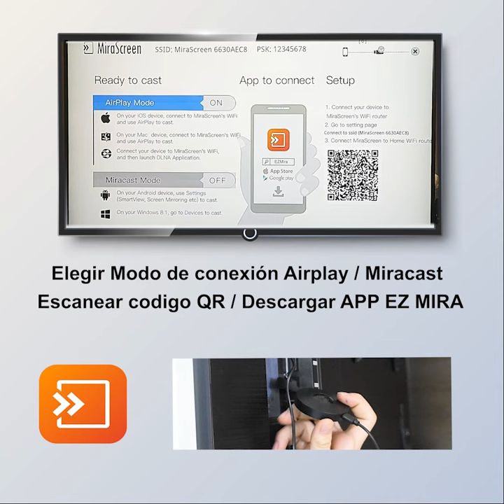Chromecast Miracast Mirascreen G2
Receptor de pantalla WiFi que admite el estándar Miracast para dispositivos Android y DLNA para aplicaciones multimedia domésticas. Pantalla inalámbrica HDMI para transmitir Netflix, Youtube, etc. Admite transmisión inalámbrica de audio y video Full HD salida 1080P con interfaz HD Módulo WiFi externo, admite conexión inalámbrica 802.11b/g/n WiFi de 2.4GHz, señal fuerte admite visualización inalámbrica de contenido local y en línea: video, audio, foto, archivo de Office y sitio web.